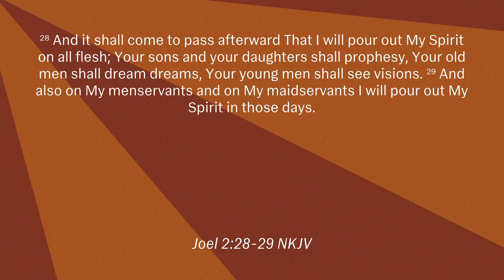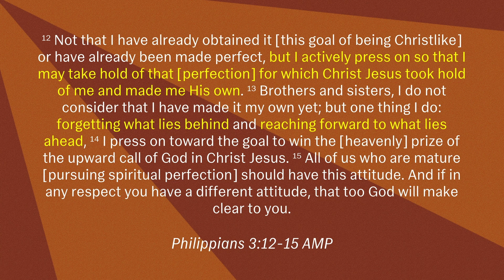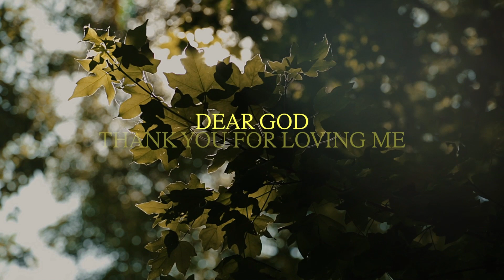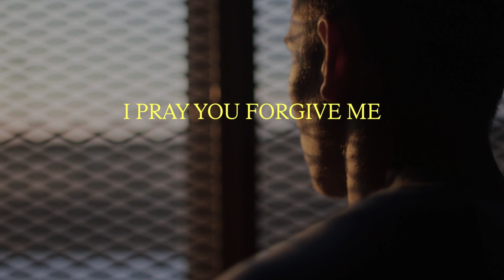Sensitivity to Potency | Pastor Jane Evans | Futures Church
A message from Pastor Jane Evans, Global Senior Pastor - Futures Church.

▶ To support the ministry of Futures Church and help us continue to reach people around the world

▶ If you need prayer or want to share a good report

▶ Did you make a decision to follow Jesus or want to learn more about Him

Our heart as a church is to see people know Jesus Christ, connect with others, and live a life filled with love, purpose, and hope. This is the vision of Futures Church, led by Pastors Ashley and Jane Evans. Futures Church Australia is based in South Australia, Australia with multiple other locations across the USA and now in Indonesia.